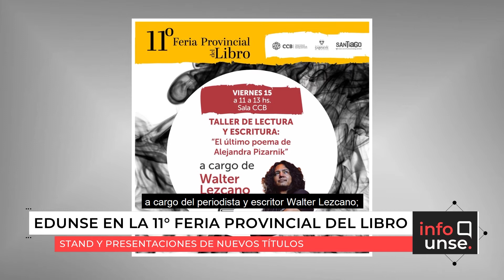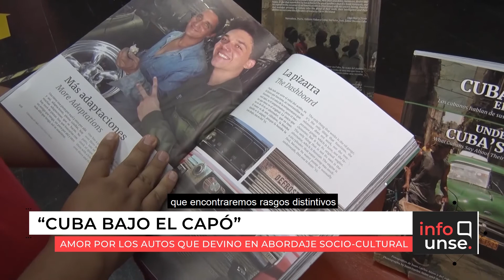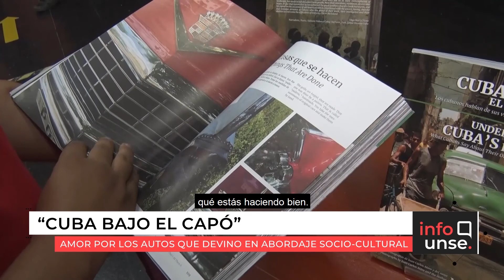INFO UNSE 15/10/2021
📺 En la edición de hoy, compartimos información sobre:

🔸Prácticas Profesionales Supervisadas y Pasantías en la empresa MIJOVI.
🔸Convenio para el fortalecimiento del Sistema Educativo de Los Telares, departamento Salavina.
🔸EDUNSE en la 11ª Feria Provincial del Libro.
🔸Presentación del libro “Cuba bajo el Capó”, de Michael Shapiro.